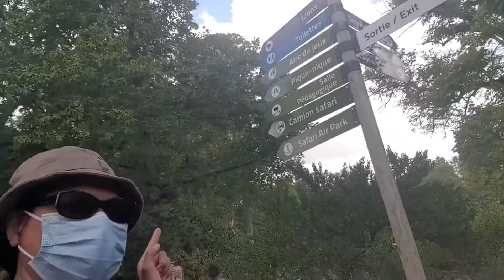เที่ยวสวนสัตว์zoosafari thoiry ซาฟารี อุทยาน ดูลา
เที่ยวสวนสัตว์ zoosafari thoiry ไม่รู้ชื่อะไรบ้างเยอะจัด